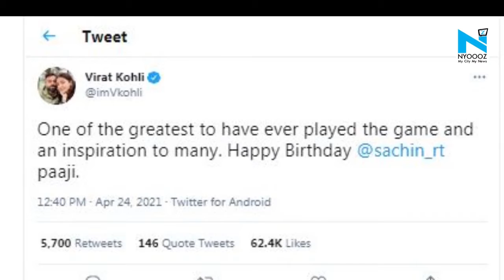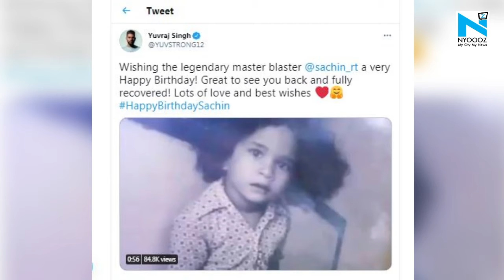An inspiration to many: Cricket fraternity sends wishes on Sachin Tendulkar's 48 birthday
Legendary India cricketer Sachin Tendulkar turned 48 on Saturday and wishes poured in from the cricket community and beyond. Born on April 24, 1973, the Mumbai batsman has scored a record 100 international centuries - 49 in One-day Internationals and 51 in Tests - and is the first of only four cricketers to receive the highest national sporting award, the Rajiv Gandhi Khel Ratna, in 1997/98.